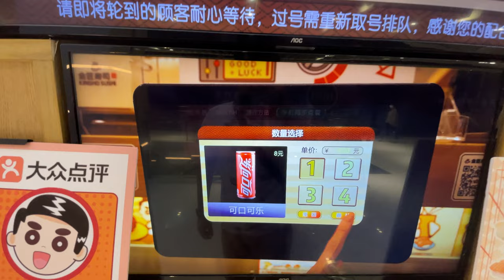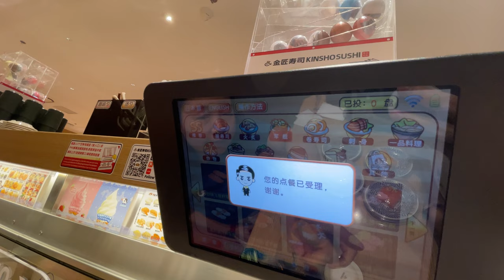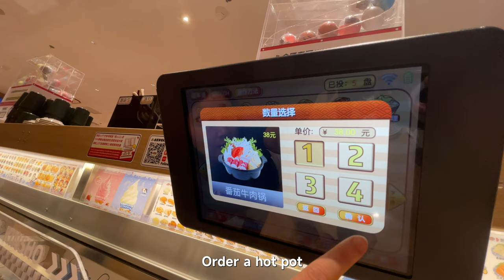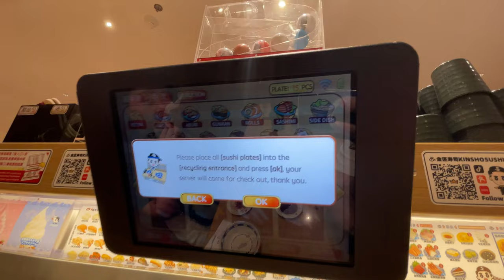Eating at a Game-playing Belt Sushi Buffet Restaurant in Shanghai,China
I found a self-service sushi restaurant in Shanghai, and you can also play games. It feels very interesting. I came here to taste it today.

00:00 Restaurant
01:05 Sushi
05:37 Hot pot, fried food
09:25 Pork Cartilage Tonkotsu Ramen